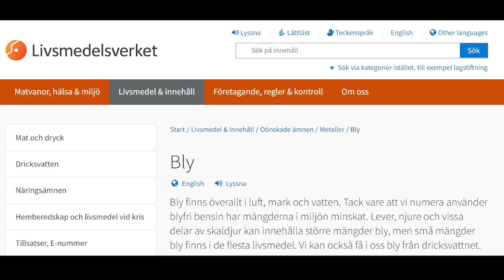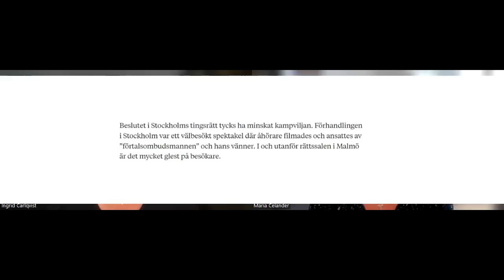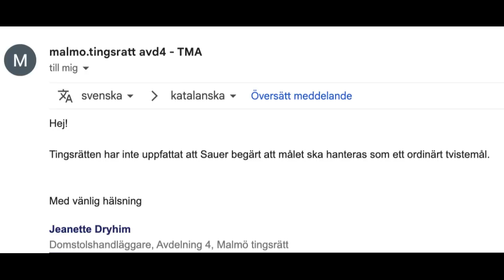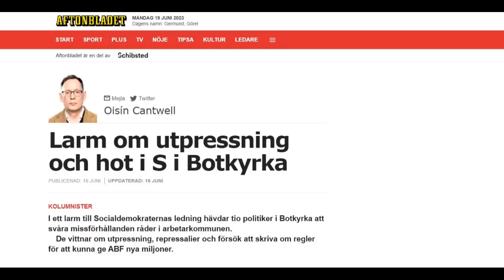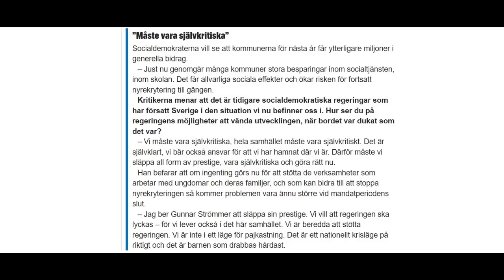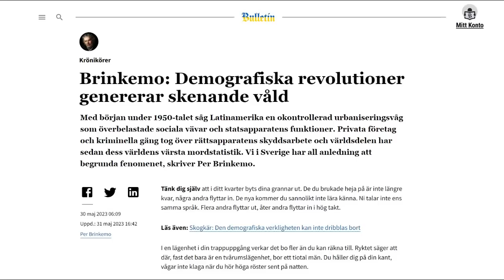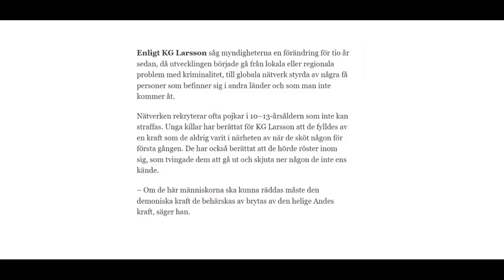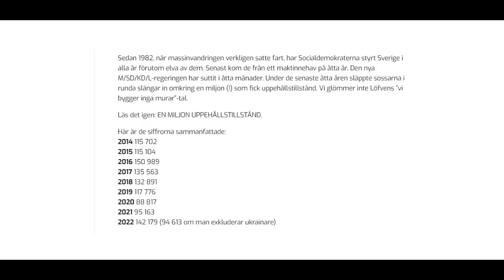Ingrid & Maria: Nyhetshelgen 210 - Demoniska krafter, Sölvesborg, Strömmer vs. Magda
Prästen, pastorn och författaren KG Larsson har träffat många gängkriminella och skrivit två böcker om dem. Han tvekar inte om vad som måste göras: Om de här människorna ska kunna räddas måste den demoniska kraft de behärskas av brytas av den helige Andes kraft, säger han. Ingrid&Maria pratar i dag också om hur Lotta Wendel på Sydsvenskan ljuger helt skamlöst i sin artikel från förhandlingen mellan Ingrid och centerpartisten Anton Sauer, om folkomröstningen i Sölvesborg och om justitieminister Gunnar Strömmers uppmaning till Magdalena Andersson: Städa upp i ditt parti!

BG: 831-4742
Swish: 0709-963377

Uppföljning rättegången
Sydsvenskans Lotta Wendel ljuger om förtalsförhandlingen
Städa upp, Magda!
Aftonbladet med nytt avslöjande om S i Botkyrka
Del 1
Gunnar Strömmer uppmanar Magda att städa upp i sitt parti
Demoniska krafter i Sverige
Brinkemo: Snabba demografiska förändringar genererar skenande våld
Förkunnaren KG Larsson om den demoniska kraften bakom gängvåldet